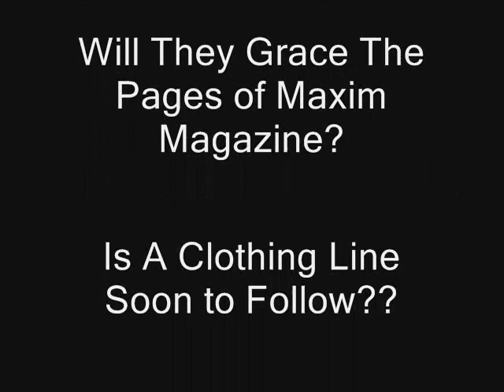Lynch & Meyers With The Packer Bikini Girls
3 College Girls Who Dared to Wear Bikini's to the NFC Championship Game Between The Packers & Giants.